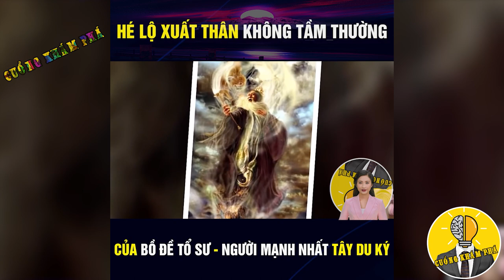Hé Lộ Thân Thế Không Tầm Thường Của Bồ Đề Tổ Sư | Cuồng Khám Phá - Khám Phá Thú Vị